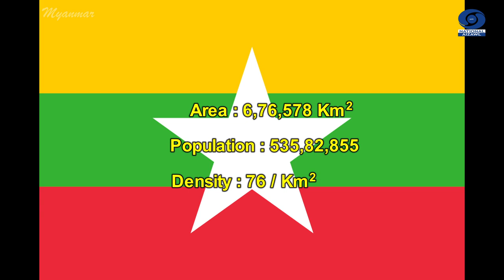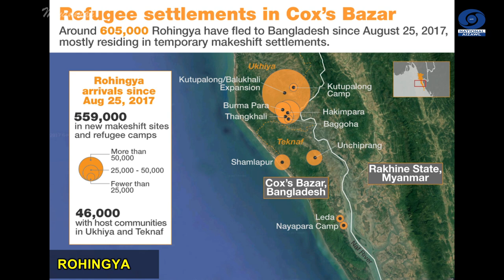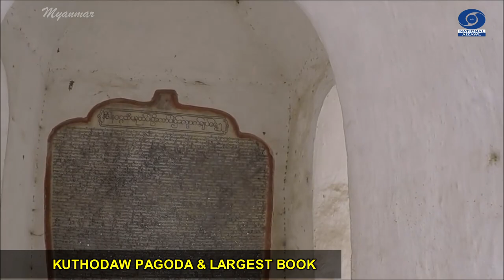Raltiang Ram | MYANMAR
DDK Aizawl Production